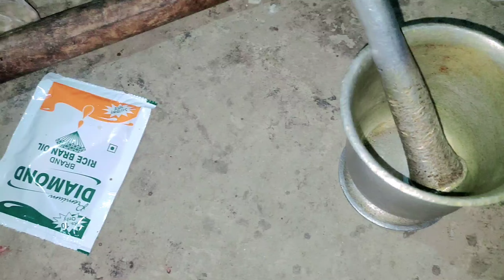Pork With Bamboo Shoot 🤤 || Pork Recipe || Karbi Style Karbi Dish || Asong Engti